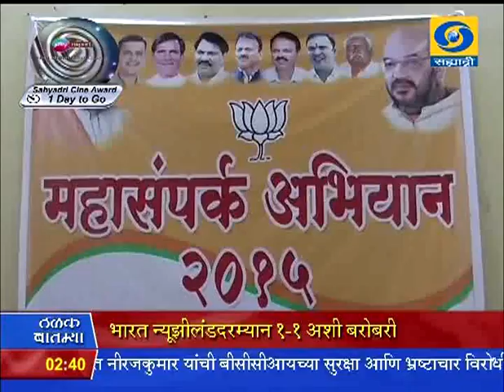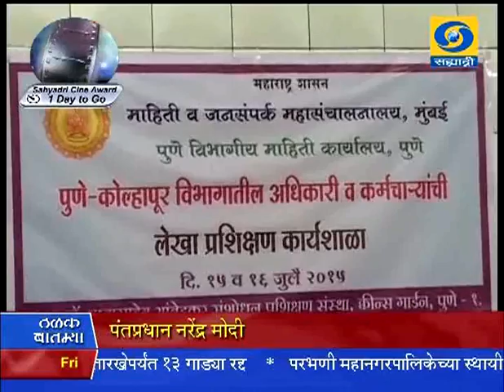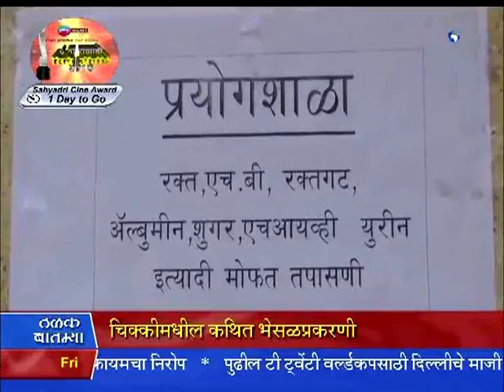2:30 pm News 17/07/2015 _ दुपारी अडीचच्या बातम्या १७/०७/२०१५